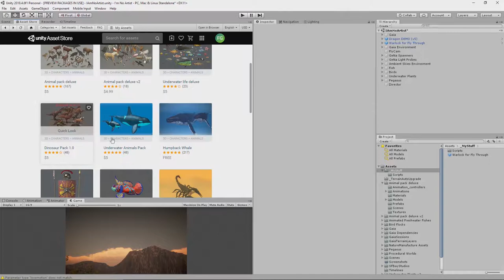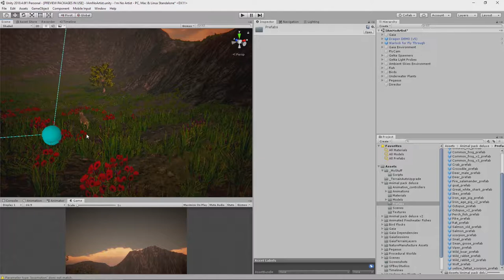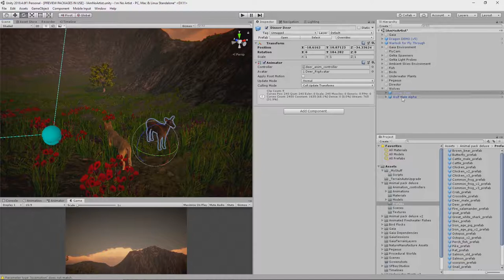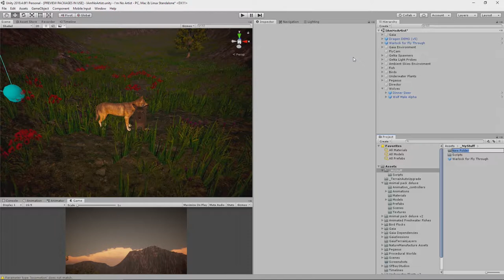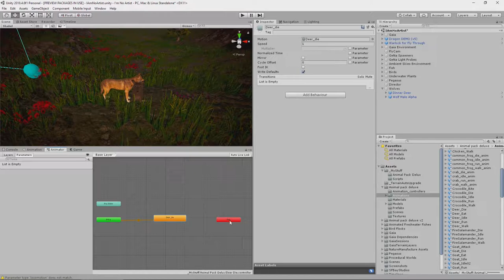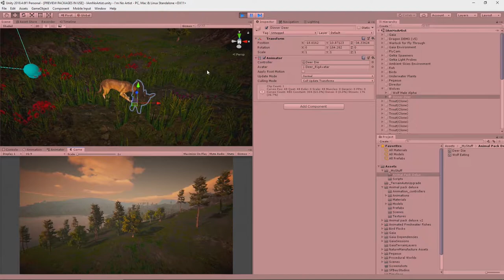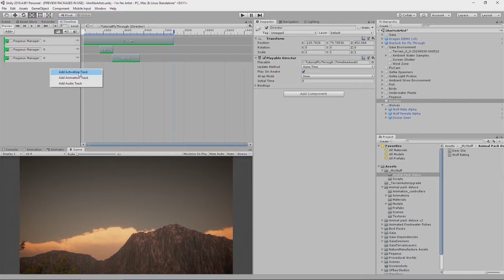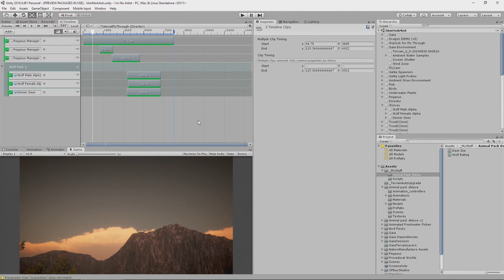Wildlife in a Unity Terrrain | Add wolves for detail in a scene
In this episode we will begin to add a wolf pack to our scene. At the end of this video our Alpha's will have settled down to eat their fresh kill, a Deer. They will be controlled by a timeline to ensure that they are eating when the fly-through camera arrives. In a subsequent video we'll use Emerald AI to control the rest of the pack )

This series of videos explores how you can create great terrains for your games and show reels. I'll show you some of the tools from the Unity Asset Store that mean even non-artists, like me, can get amazing results, while real artists can get breathtaking results.

Comments encouraged, including constructive criticism - help me improve.